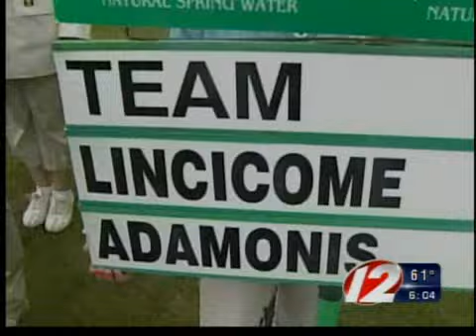Cvs classic 2